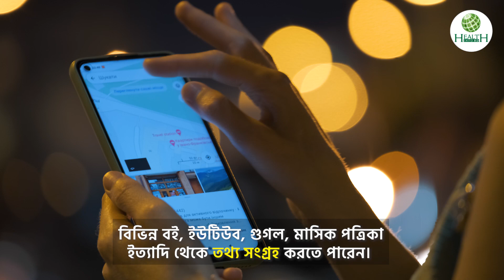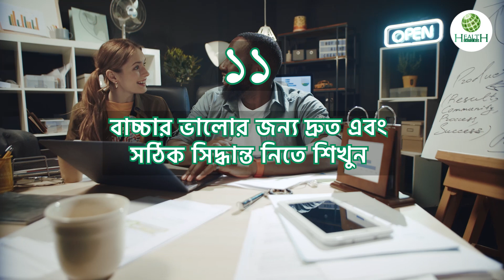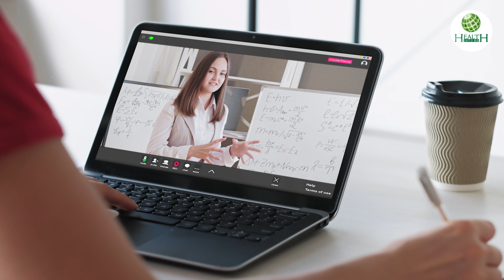আপনার সন্তানের কাছে আদর্শ বাবা হতে এই ১৬ টি টিপস মেনে চলুন | Fatherhood Preparation | Healthinfobd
আপনার সন্তানের কাছে আদর্শ বাবা হতে এই ১৬ টি টিপস মেনে চলুন | Fatherhood Preparation

প্রতিদিন অসংখ্য মানুষ বাবা হচ্ছেন এবং নতুন সংসারের দায়িত্ব নিচ্ছেন হঠাৎ করেই! নেই যথাযথ কোন প্রস্তুতি কিংবা জ্ঞান! বাবা হওয়ার জন্য শারীরিক ও মানসিক ভাবে প্রস্তুতি নেওয়া জরুরি কারণ সন্তানের সুস্থতা ও উজ্জ্বল ভবিষ্যতের অনেকটাই নির্ভর করে বাবা হিসেবে আপনি কেমন তার উপর। যথাযথ প্রস্তুতি গ্রহণের মাধ্যমে আপনি যেমন একজন আদর্শ বাবা হতে পারেন তেমনি ভাবে আপনার সন্তান পাবে একজন ভালো বাবা। চলুন জানি…...

00:00- কেন এই ভিডিও
00:36- নিজের স্বাস্থ্য ঠিক রাখুন
00:52- ধূমপানের অভ্যাস পরিত্যাগ করুন
01:08- পিতৃত্বকালীন সময় নিয়ে গবেষণা
01:20- প্যারান্টিং নিয়ে সঙীর সাথে আলোচনা
01:35- অন্যান্য বাবাদের সাথে কথা বলুন
01:35- পরিবর্তিত যৌন জীবনের প্রস্তুতি
02:06- দায়িত্ব ভাগ করে নেয়া
02:22- সময় ভাগ করে ঘুমানোর অভ্যাস
02:41- কেমন বাবা হতে চান সিদ্ধান্ত নিন
03:00- আপনার বাচ্চার কাছে আপনি কতটা গুরুত্বপূর্ণ তা বুঝুন
01:35- বাচ্চার ভালোর জন্য দ্রুত ও সঠিক সিদ্ধান্ত
03:38- সহানুভূতিশীল হতে শিখুন
03:54- বাচ্চাদের সাথে মিশুন
04:08- প্যারান্টিং ক্লাসে যোগ দিতে পারেন
04:34- প্যারান্টিং নিয়ে টিম ওয়ার্ক শুরু করুন
04:50- বাবা হবার প্রস্তুতি কেমন নিচ্ছেন তা ট্রেস করুন